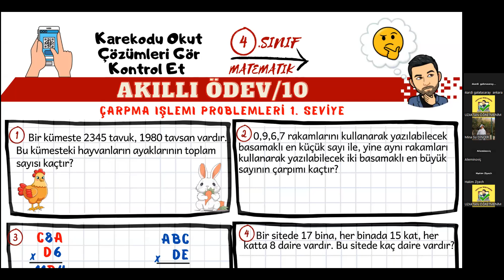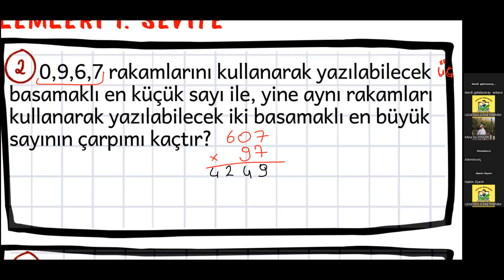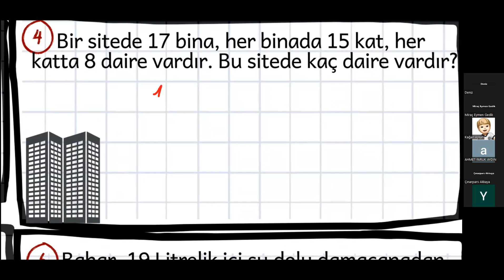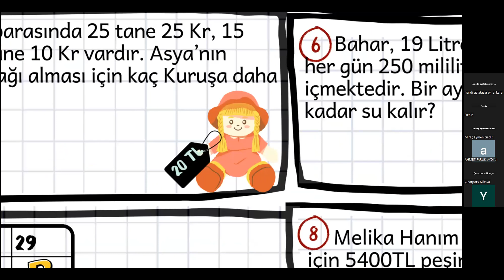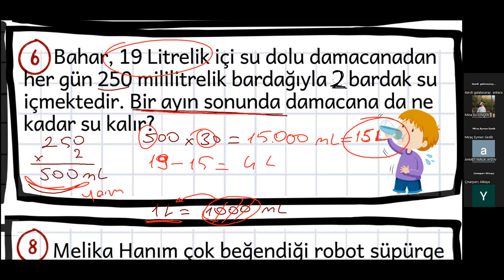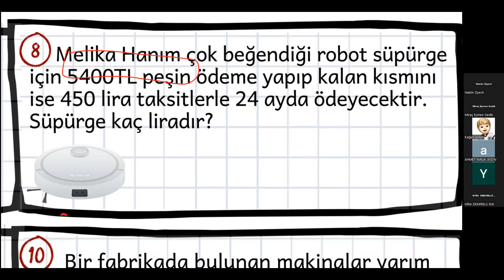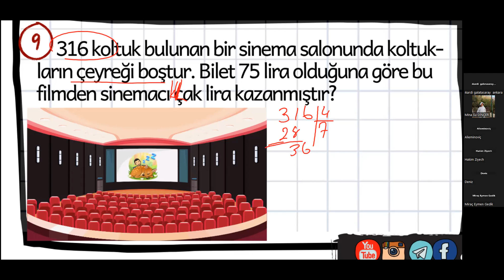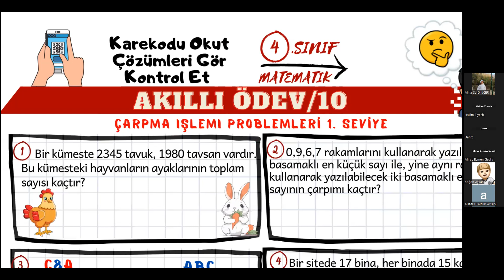4.SINIF ÇARPMA İŞLEMİ PROBLEMLERİ 1.SEVİYE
4.SINIF ÇARPMA İŞLEMİ PROBLEMLERİ 1.SEVİYE   @UZAKTANOGRETMENIM
Yeni nesil, açık uçlu sorular ve yeni sınav sistemine uygun PİSA, TİMS , BİLSEM ve KANGRU SORULARI DOĞRULTUSUNDA VE BU SORU TİPİNDE HAZIRLANAN ÇOK ÖZEL SORULARIMIZI ÜCRETSİZ OLARAK ÇÖZÜMLERİ İLE BİRLİKTE SİZLERLE PAYLAŞIYORUM.
 On binlerce ilkokul öğrencisinin video derslerini izleyerek başarısına başarı kattığı kanalımız bu yılda sizlerle birlikte olacak.
 Uzaktan öğretmenim you tube kanalı olarak Pandemiden beri düzenli olarak video ders yüklemeye devam ediyoruz. Bu sene de 4. sınıflarımız için içerik üretmeye devam edeceğiz.